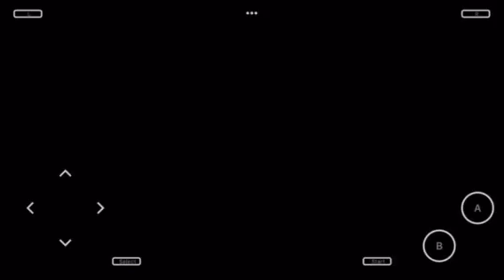Vegeta vs. Cell | Dragon Ball Z: the legacy of Goku 2 #17 | Slavic gaming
Experience dragon ball z: the android saga

On an iPhone because why the hell not